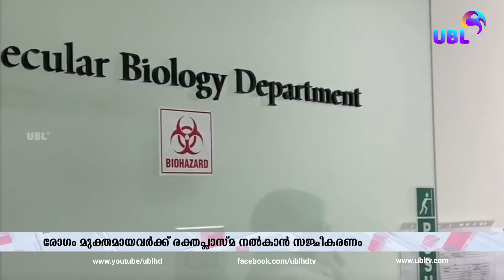UBL NEWS |രോഗമുകതമായവർക്കു രക്തപ്ലാസ്മാ നല്കാൻ സജ്ജീകരണം | 13.05.2020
സ്റ്റംസെല്‍ ചികിത്സക്ക് പുറമേ, കോവിഡ് രോഗികള്‍ക്ക് രക്തപ്ലാസ്മ ചികിത്സ ആരംഭിക്കാന്‍ യുഎഇ. ഇതിന്റെ ഭാഗമായി
കോവിഡില്‍ നിന്ന് മുക്തി നേടിയ രോഗികള്‍ക്ക് രക്ത പ്ലാസ്മ നല്‍കാന്‍ ദുബൈയില്‍ സജീകരണം ഒരുക്കി